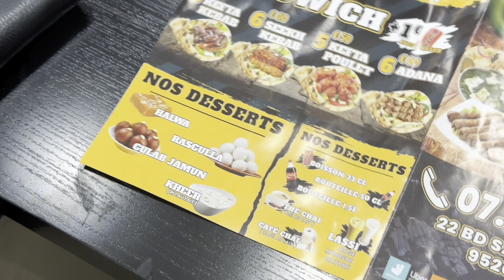Aryana restaurant in paris Sarcelles France | Afghan foods is no 1 foods 😁